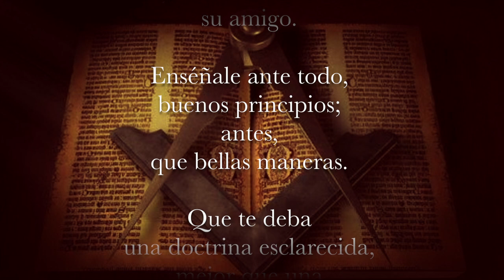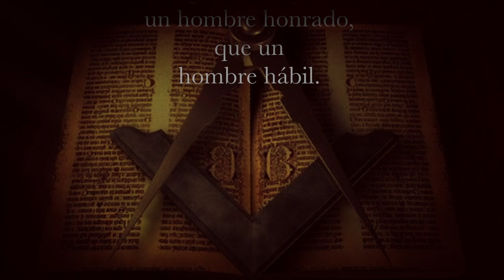SI DIOS TE DA UN HIJO Código masónico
Desear un "Feliz Día del Padre", no solo debe ser cuestión de tradición, costumbre o circunstancia genética. Incluyo dentro de esté Tiempo sin tiempo, un hermoso fragmento extraído del Código Masónico, un recordatorio indispensable de la enorme responsabilidad que ser padre conlleva y que hoy es más urgente frente a un  mundo que se ha de reconstruir, por ello lo leí y compuse su música.

Dedicado con amor
a todos aquellos padres
qué sí tuvieron
el valor y el coraje de serlo.

Poema:
SI DIOS TE DA UN HIJO
Código masónico

Si Gran Arquitecto del Universo
 te da un hijo,

dale gracias;
pero tiembla
por el depósito
que te confía,
porque en lo sucesivo,
tú serás para ese niño,

la imagen de la Divinidad.

Haz, que hasta los diez años te tema;

hasta los veinte, te ame;

y hasta la muerte te respete.

Hasta los diez años,
sé su maestro;

hasta los veinte,
su padre;
y hasta la muerte, su amigo.

Enséñale ante todo,
buenos principios;
antes que, bellas maneras.

Que te deba una doctrina esclarecida,

mejor que una frívola elegancia.

Que sea mejor,
un hombre honrado,
que un hombre hábil.